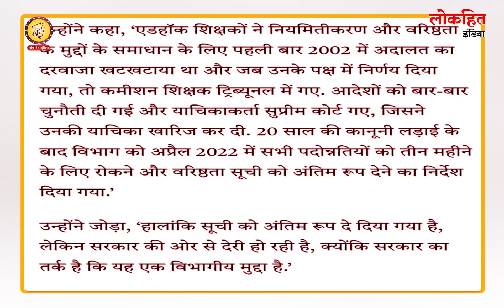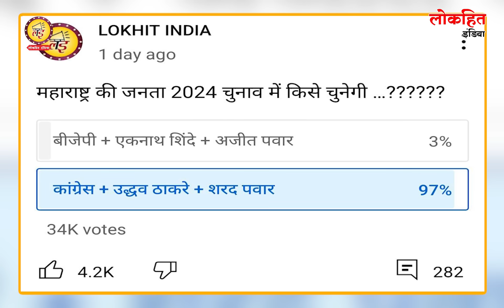NCP टूटने के बाद लोकसभा चुनाव 2024 को लेकर महाराष्ट्र से आया चौंकाने वाला सर्वे loksabha election